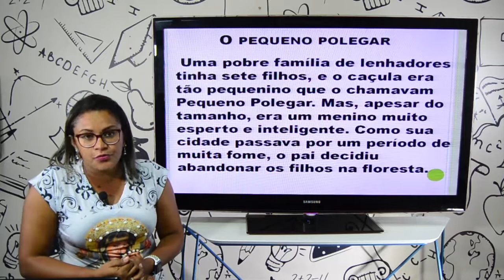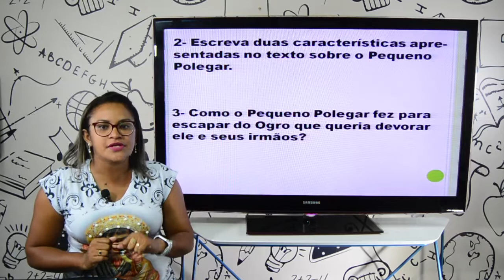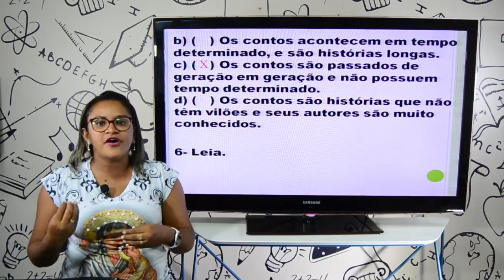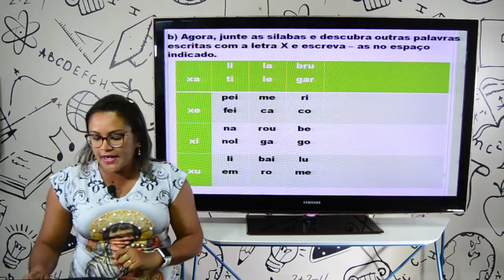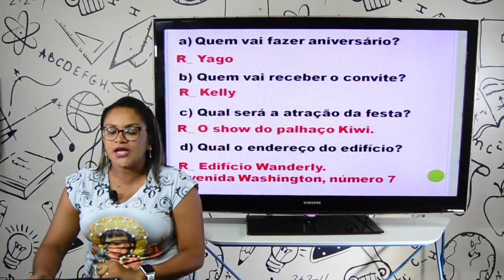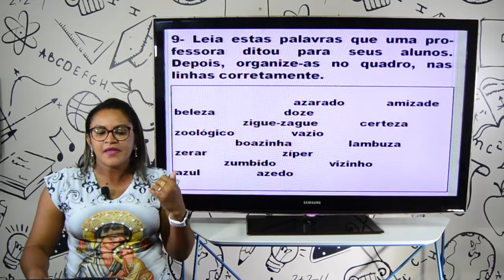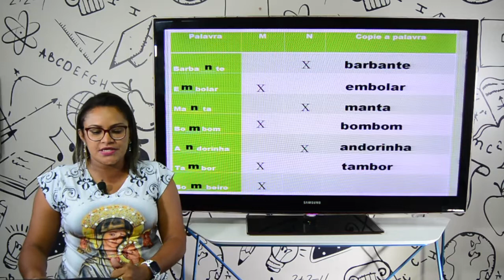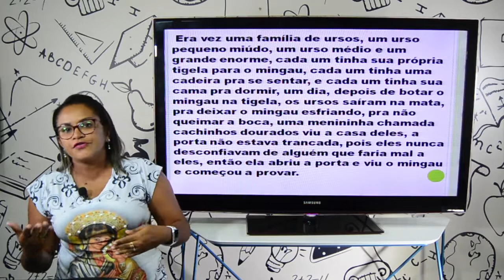Aula 2º ano - Redação - 25.06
Aula 2º ano - Redação

Professora Anne
Correção Revisão